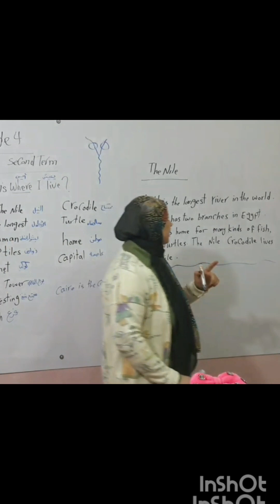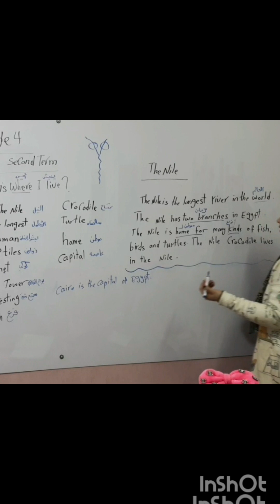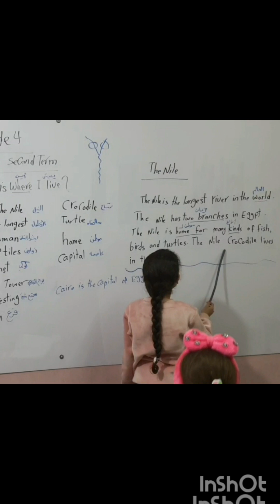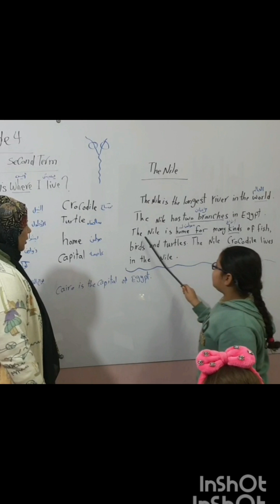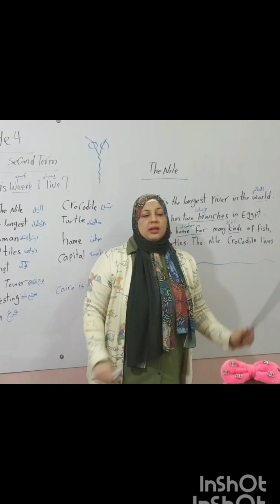اول براجراف الصف الرابع ترم ثانى the Nile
الصف الرابع اول براجراف the Nile.  ترم ثانى 2024